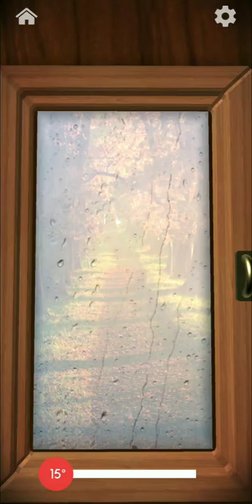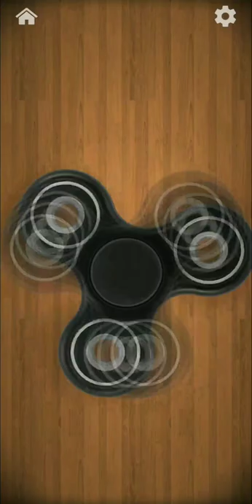Antistress Game - Very Satisfying and Relaxing ASMR Video